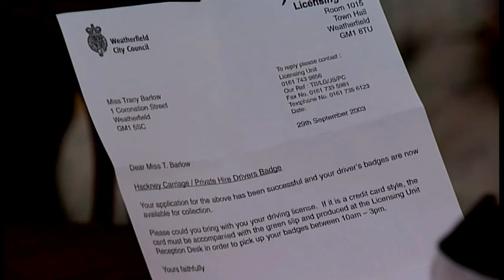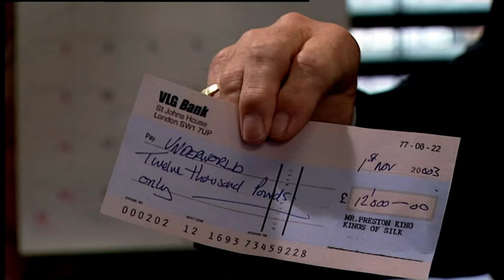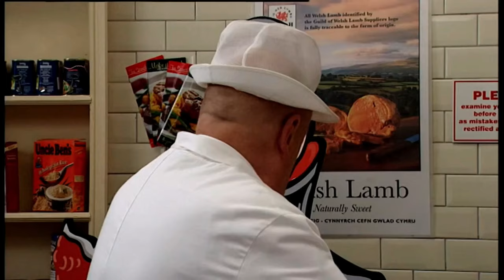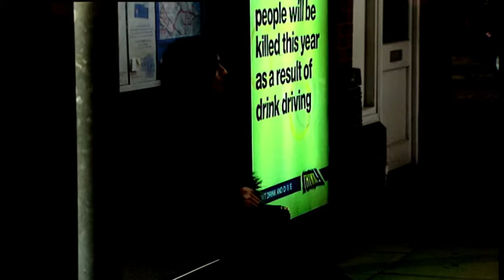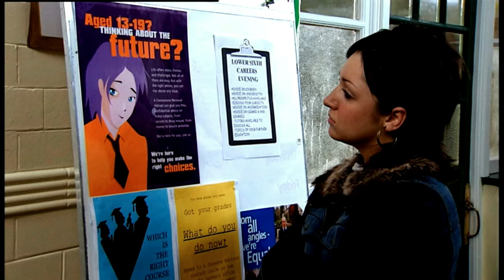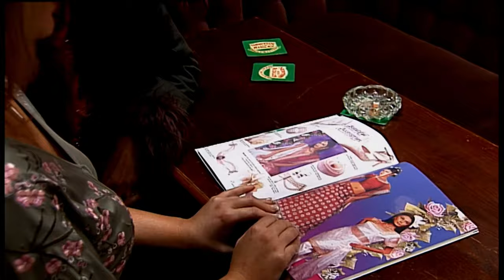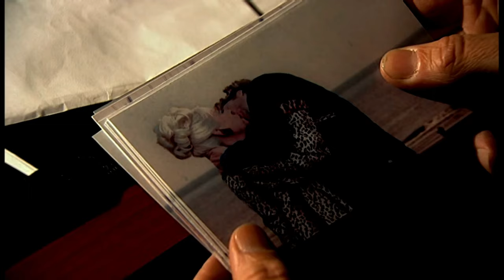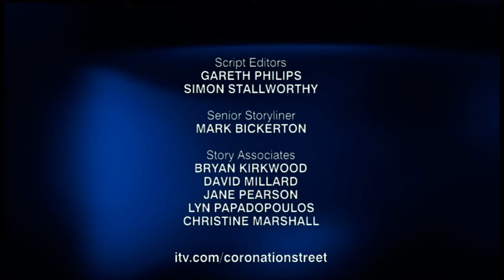Coronation Street - November 2003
Here is November 2003. Enjoy watching and let me know if you see any irregularities.